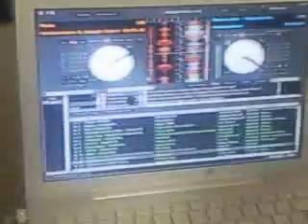gabia 2009 fiesta 03